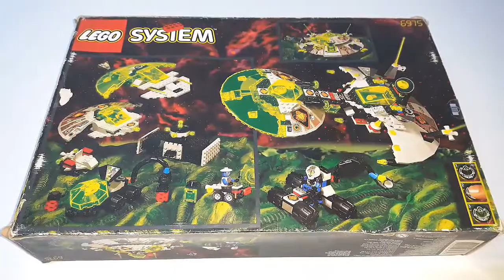Brick It - Lego Space UFO 6975 Alien Avenger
UFO is my favorite space theme. Beautifull sets, pieces and minifigs!!! I bought this set used and 100% in box back in 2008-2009. The pieces are in perfect condition and i only paid around 25-30 Euros including shiping cost.

Lego Space UFO 6975 Alien Avenger